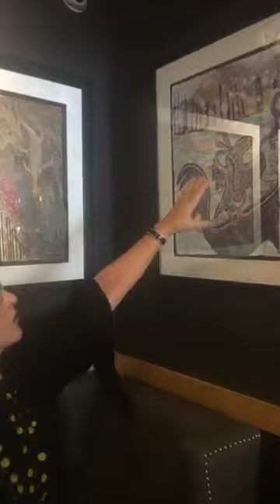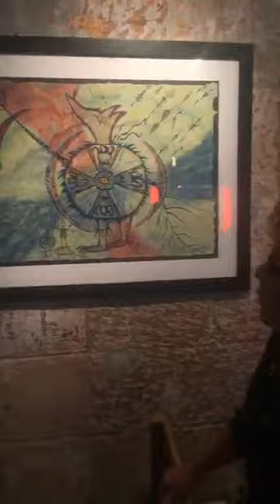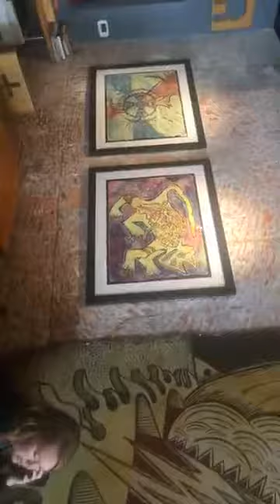The Bill Moran Show interview with Dorothy Graden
Interview with former teacher and now gifted artist Dorothy Graden at Fluid Coffeebar in Valparaiso, IN. Dorothy was a kindergarten teacher for 25 years prior to retiring and pursuing her passion.

Pleas note that there is an intermission at 30 min for station identification as well as music. The interview continues afterward.

We talked with Dorothy about her inspiration to pursue her passion of being an artist dating back to her childhood. Dorothy spoke about her current passions, hiking and scuba diving and how they infuluence her artwork. Her art is primarily inspired by rock art found in the Southwest as well as sea life she encountered while scuba diving.

Dorothy took us on an amazing visual and audio tour of each one of her art pieces. With her amazing communication skills, obviously perfected from her 25 year teaching career and amzing use of imagery you can almost see her art using your minds eye.